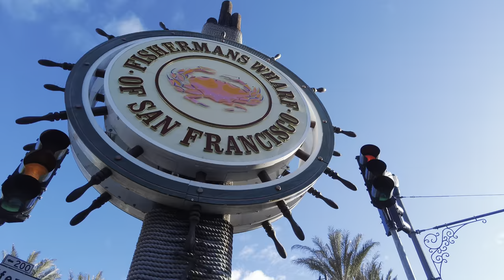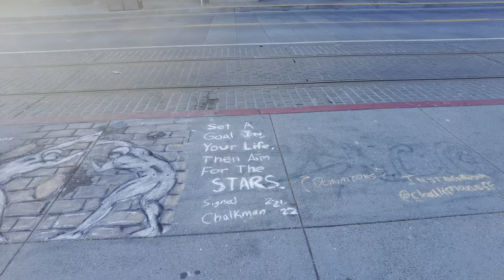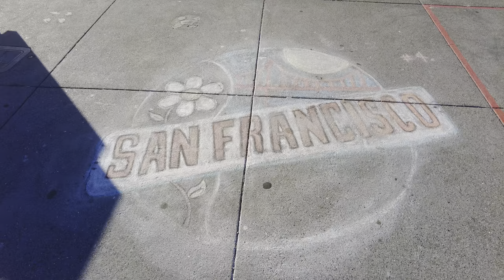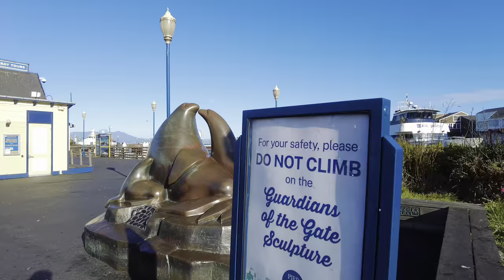Walking Fisherman's Wharf To The Sea Lions At Pier 39 🦭 San Francisco Walk | February 2022 [4K]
Fisherman's Wharf is one of the most popular tourist hotspots in San Francisco and it's easy enough to see why with the various attractions that span the piers and the famous Pier 39 with its resident Sea Lions.

During this early morning walk I take in the views of Fisherman's Wharf before the shops have opened and the crowds have descended as I make my way to Pier 39. It's a beautiful morning and the sea lions are mostly taking a swim, but I do conclude the walk with a video from later in the day at sunset when the sea lions have come out of the water and are being as noisy as ever!

Recorded on 22nd February at 09:00
Distance Walked 0.8 miles

Timestamps:

00:00 Jefferson Street
03:25 Fisherman's Wharf Sign
04:25 Jefferson Street
08:52 The Embarcadero
11:24 Pier 39
16:12 Sea Lions Viewing Area